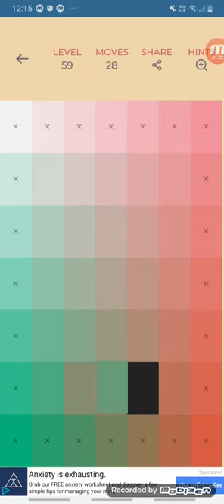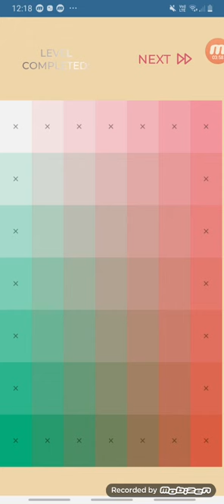Color puzzle game. Level 59